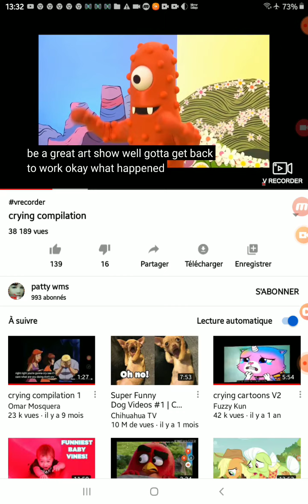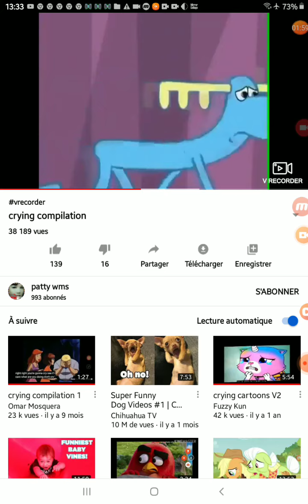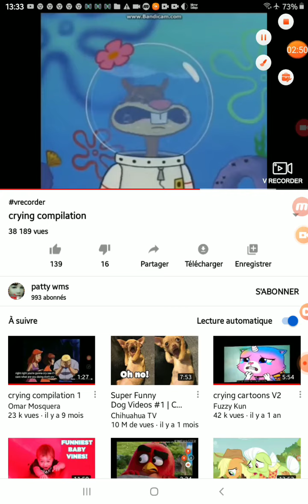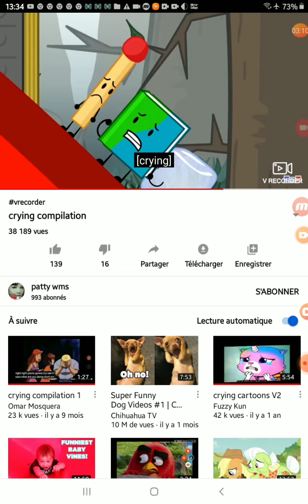Thjktktut Sěn Effects